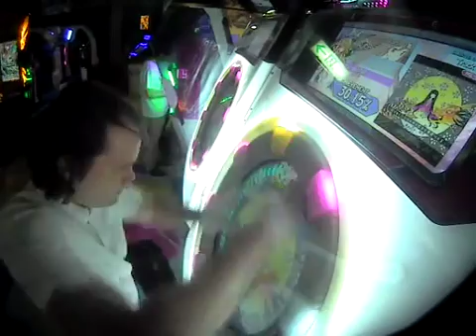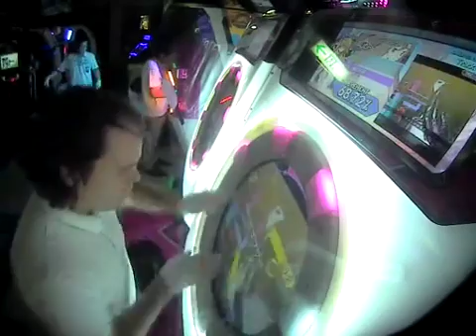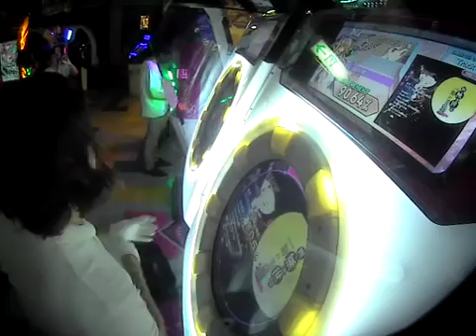【maimai】AudreyAzura 囲い無き世は一期の月影 MASTER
Music: The Boundless World is Within a Cycle of the Moon's Shadow (Kakoi-naki Yo wa Ichigo no Tsukikage) by Buta Otome
Difficulty: Master

Success:  90.64%